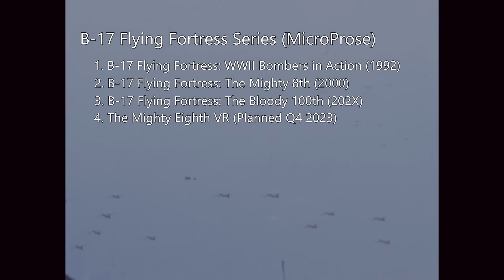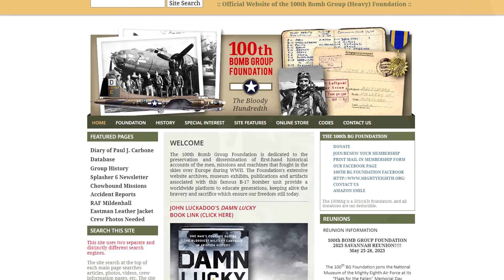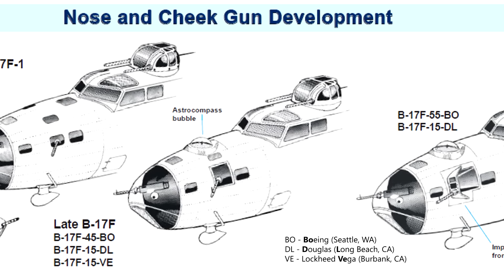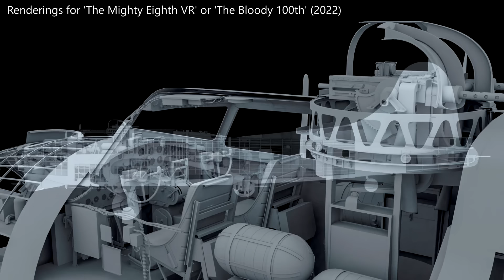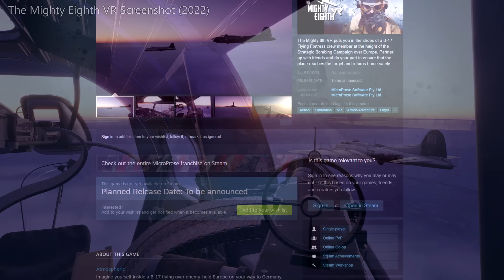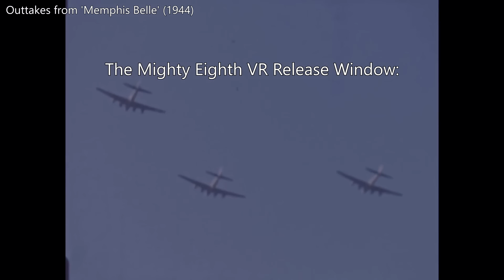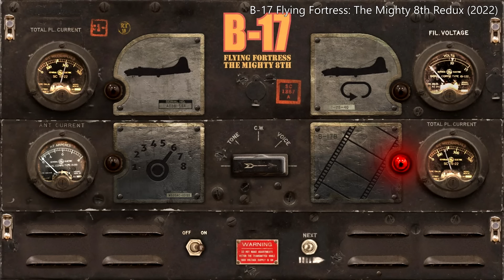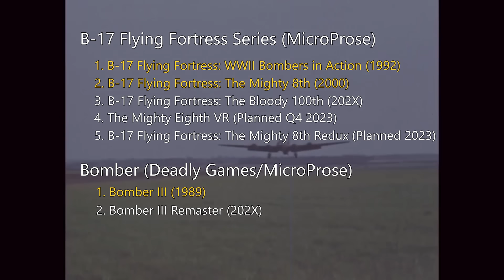Everything We Know About MicroProse's FOUR Upcoming B-17 Games So Far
Contents
00:00 Intro
01:56 The Bloody 100th
09:12 The Mighty Eighth VR
12:51 B-17 Flying Fortress: The Mighty 8th REDUX
14:26 Bomber III
15:31 The MicroProse Touch
16:43 Conclusion

The B-17 Flying Fortress series:
B-17 Flying Fortress: World War II Bombers in Action (1992)
B-17 Flying Fortress: The Mighty 8th (2000)
B-17 Flying Fortress: The Bloody 100th (202X)
B-17 Flying Fortress: The Mighty Eighth VR (Q4 2023)
B-17 Flying Fortress: The Mighty 8th Redux (2023)